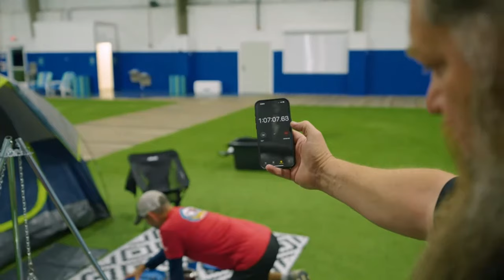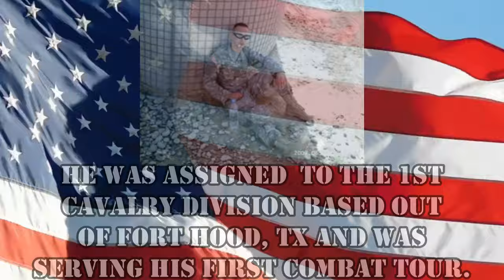STUNNED! RV Unplugged Episode 9 Behind The Scenes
We were absolutely stunned at the results of the semi-final round of RV Unplugged and find out who is moving on to the finale. It was so close!

Here is how you can help us help Veterans:
3. Donate on PayPal (100% of funds through PayPal go directly to Veterans) (Scroll down to PayPal and click on the Donate button.
4.
5.
6.

Alethea Paradis
Rich & Janice Sharp
Chris Mayers
Brett Higgins
Joyce Glover
Tim F
Ray Foor
Kirk McNamara
Ken Wise
Joe & Patty Potts
Maryanne & Fritz